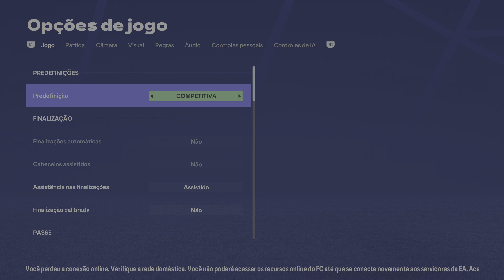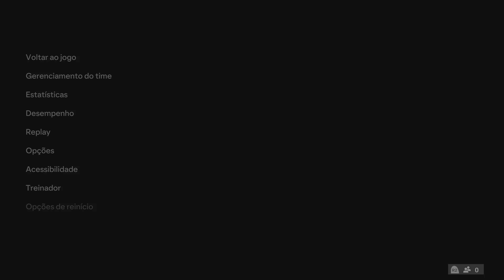EURO 2024 (PS5) Croatia x Albania [Match 15] 4K 60 FPS HDR - Gameplay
O EA SPORTS FC™ 24 é uma nova era para o Jogo de Todo Mundo: mais de 19.000 atletas com licença completa, mais de 700 times e mais de 30 ligas, tudo isso na experiência de futebol mais autêntica já criada.

Sinta o jogo de perto com três tecnologias de ponta que proporcionam um realismo inigualável em todas as partidas: HyperMotionV**, PlayStyles otimizada pela Opta, e uma Frostbite™ Engine melhorada.
A tecnologia HyperMotionV captura o jogo como ele realmente é jogado, usando dados volumétricos de mais de 180 partidas masculinas e femininas para garantir uma movimentação no jogo que reflete com precisão a ação em campo no mundo real.
A tecnologia PlayStyles analisa atletas, interpretando dados da Opta e de outras fontes e as transformando em habilidades distintivas que exaltam o realismo e a individualidade de cada atleta.
A Frostbite™ Engine melhorada oferece o Jogo de Todo Mundo com riqueza de detalhes, proporcionando um novo nível de imersão a cada partida.

Desenvolva lendas do clube e melhore atletas da sua equipe com as novas Evoluções do Ultimate Team™, e dê as boas-vindas às jogadoras do futebol feminino, que estarão junto com os homens enquanto você cria seu time dos sonhos.
Escreva sua própria história na Carreira de Jogador e de Manager, e junte suas amizades em campo nos modos com crossplay***, Clubs e VOLTA FOOTBALL™.

O EA SPORTS FC™ 24 é o novo capítulo de um futuro do futebol com mais inovação.